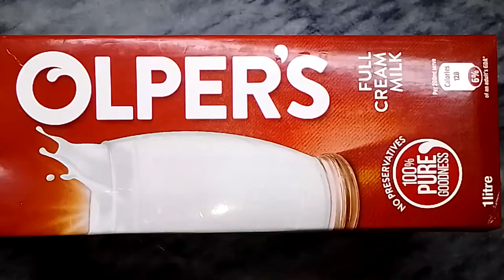Sabudana Kheer Recipe | Sagu Dana Recipe | How To Make Sabudana Shaheen's Cooking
TRY THIS AT HOME AND SHARE WITH FAMILY AND FRIENDS
PLEASE HIT LIKE THIS VIDEO AND SHARE
KHUDA HAFIZ
cookingmaster village food secrets navratri recipes for 9 days in hindi sabudana kheer for fast